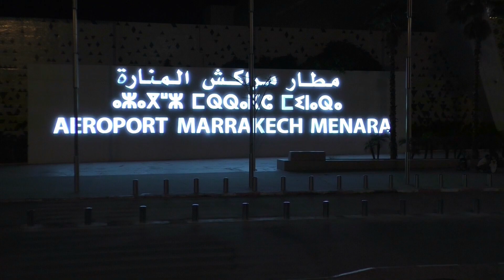Hotel Ayoub in Marrakesch , Marokko Rundreise, Hotel Ayoub in Marrakech,Отель Ayoub в Марракеше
Das Hotel ist sauber , aber sehr einfach .

The hotel is clean but very basic

Отель чистый, но очень простой